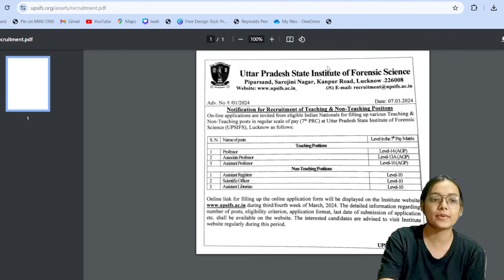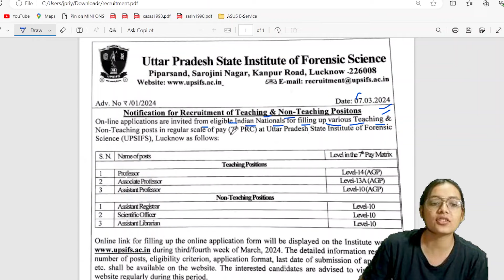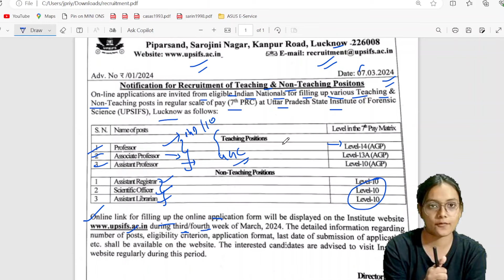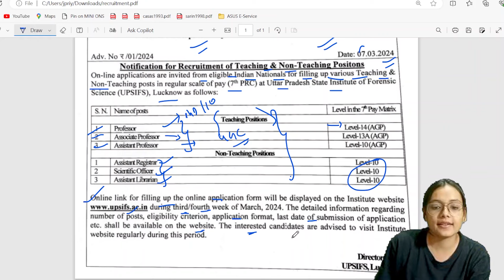Vacancy in UPSIFS for teaching and non-teaching positions, Lucknow | Priyanshi Jain Forensic Science